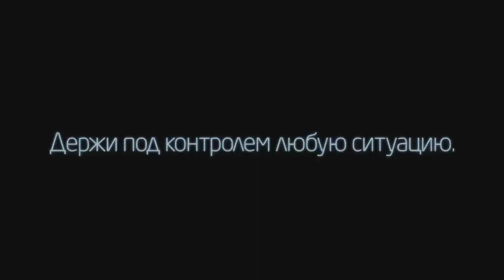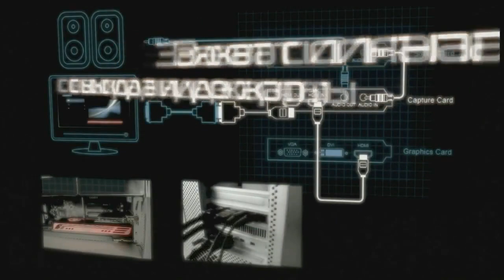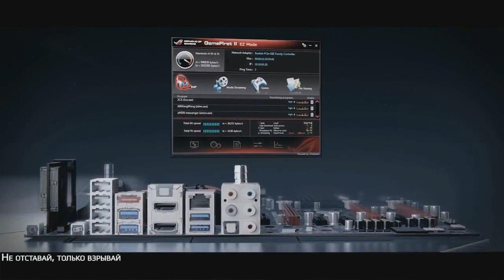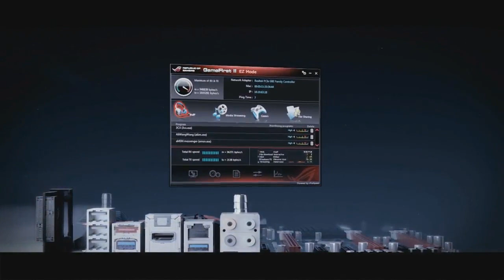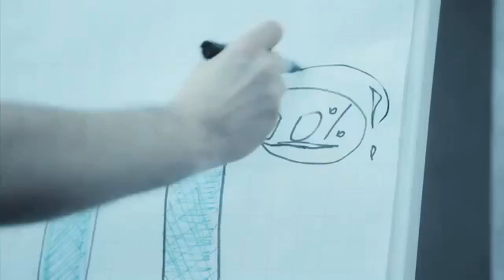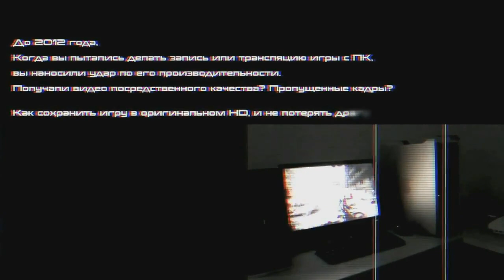DOTA2 StarSeries S3 Day 3 VirtusPro vs NEXTkz